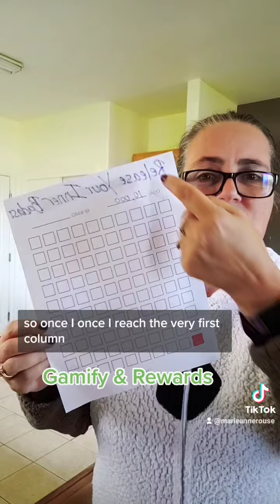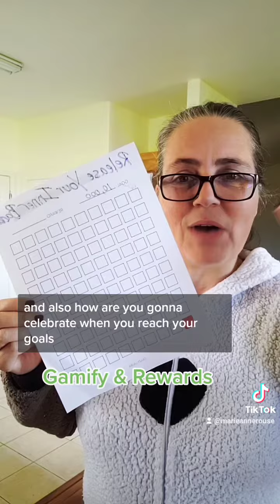Daily dose - gamifying your goals